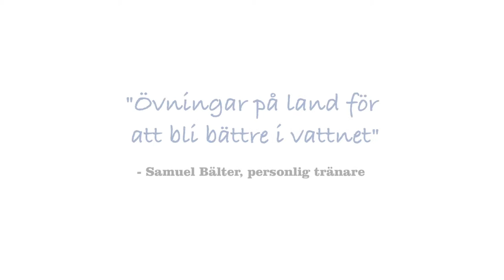Flow Instruktionsfilm Medley - Gym